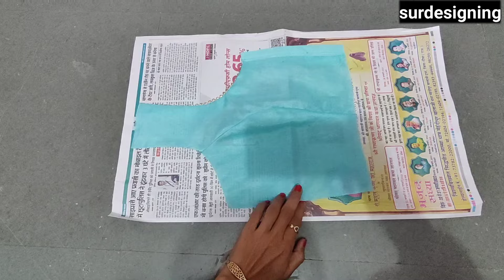कम कपड़े से बनाये one-sided jecket design |latest blouse design |princess cut blouse |surdesigning